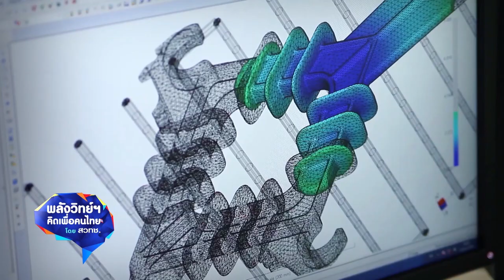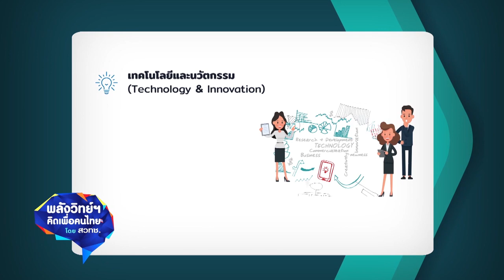พลังวิทย์ คิดเพื่อคนไทย ตอน ศูนย์สนับสนุนและให้บริการประเมินจัดอันดับเทคโนโลยีของประเทศ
ศูนย์สนับสนุนและให้บริการประเมิน จัดอันดับเทคโนโลยีของประเทศ หรือ TTRS ของ สวทช. ให้บริการประเมินความพร้อมในการพัฒนาเทคโนโลยี นวัตกรรม รวมถึงศักยภาพของผู้ประกอบการไทย ด้วยเครื่องมือที่ได้รับการพัฒนาตามมาตรฐานสากล รองรับการประกอบธุรกิจบนพื้นฐานของเทคโนโลยีแบบเอสเคิร์ฟ และเทคโนโลยีเกิดใหม่ในอนาคต โดยพิจารณาศักยภาพ 4 ด้าน คือ

1) เทคโนโลยีและนวัตกรรม
2) การบริหารจัดการ
3) ความสามารถด้านการทำตลาด
4) ความเป็นไปได้ทางธุรกิจ

บริการประเมิน TTRS ช่วยสนับสนุนผู้ประกอบการ ที่ประยุกต์ใช้เทคโนโลยีและนวัตกรรม ในการประกอบธุรกิจ ให้มีโอกาสเข้าถึงแหล่งเงินทุน และกลไกการสนับสนุนจากภาครัฐ ซึ่งเป็นปัจจัยสำคัญ ในการส่งเสริมให้ดำเนินธุรกิจได้อย่างยั่งยืน